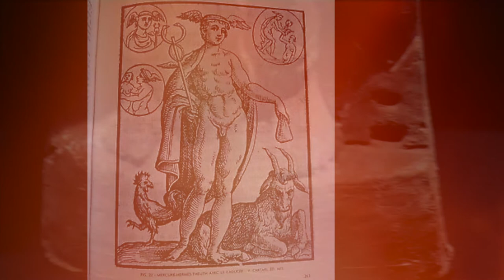humble hypothèse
Ron Kuivila pose un Alphabet pendant que Bernard Parmegiani sert Le Noeud Ardent. Keith Sonnier souffle Air To Air jusqu'à Tokyo l'été aidant.
Ein Zeichen sind wir, deutungslos..